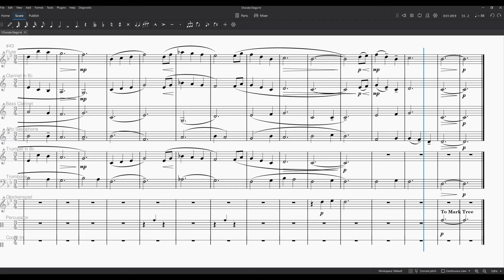Chorale Elega'nt - Lucas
Practice play-along video for QofA, 2023.